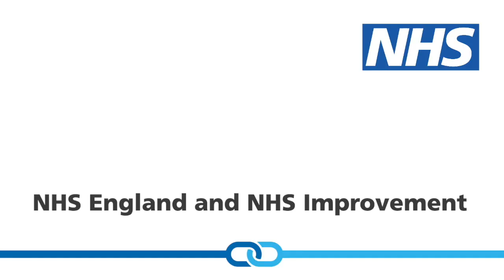Joining the International GP Recruitment (IGPR) Programme - Dr Corina Simion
Dr Corina Simion, an International  GP Recruitment (IGPR) Programme candidate from Romania, explains how she has found the support  and guidance from the IGPR programme helpful as she works towards becoming a GP in England. For more information about opportunities to live and work as a GP in England, please visit: